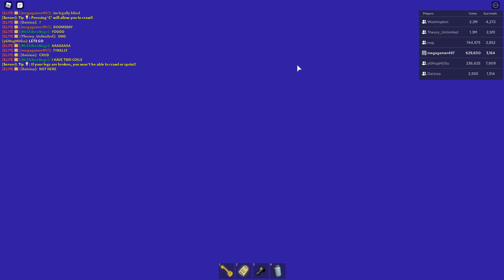Doomsday Log #30: Airport (Shelter Key Success)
NOTE: There will be an edited version of this doomsday soon in order to celebrate my 30th doomsday.

“The initial storm death count shows that 3 perished, while 3 survived. There is hope to recover.”

Finally.

I have reached 30 doomsdays! You can say that I’m getting used to doomsday at this point now. I do take periodic breaks from doomsday sometimes :)

It took this server about 10 hours after it hit high risk to get doomsday. I joined when it was during the 6th or 7th hour so I knew it had to come at some point. It was also in a VIP server too!

Also, you may be wondering how on earth did I get a key offer on a vip server? Well, for some reason, the VIP server owner was out of the house and ended up being offline for some time. While this happened, offers can still appear to other people until the owner returns to the server. When a key offer appeared, I took the chance to hold on to it.

Disasters in order:
1. Acid Rain
2. Hurricane (no storm surge)
3. Tsunami
4. Lava Flood (41 studs)
5. Hurricane Delta (summoned, caused a storm surge)

Delta can surge, but Endgame can’t? That’s kinda odd...